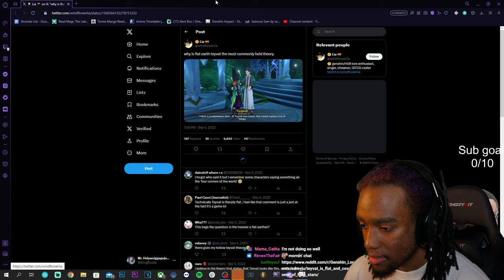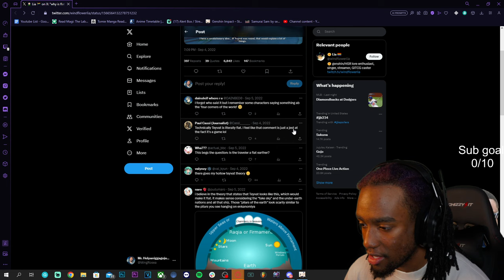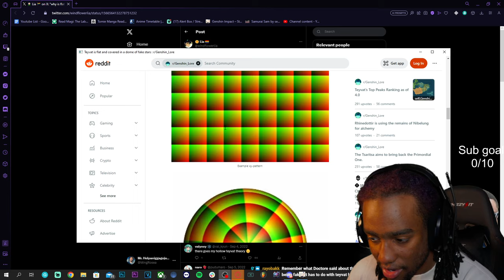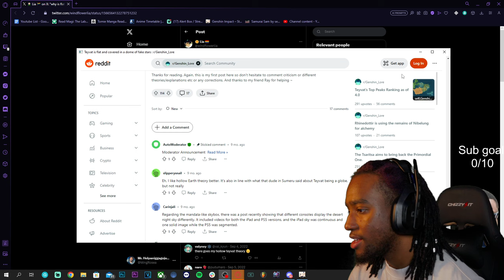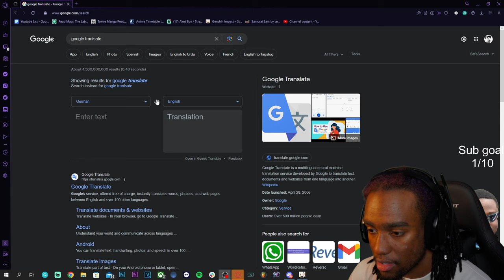THE MOST ANNOYING CHARACTER IN THE GOLDEN SLUMBER WORLD QUEST | GENSHIN IMPACT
Whats poppin people its ya boi KingRosé back with another banger. Today we are finally playing Genshin Impact and THE MOST ANNOYING CHARACTER IN THE GOLDEN SLUMBER WORLD QUEST | GENSHIN IMPACT !!